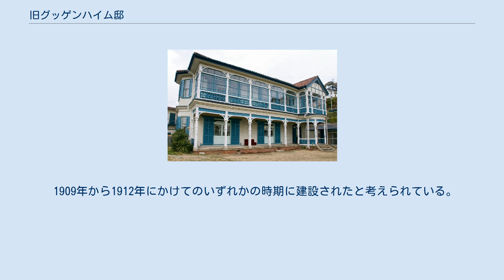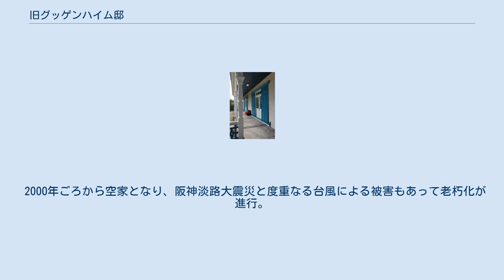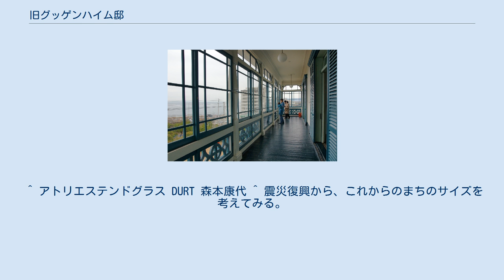旧グッゲンハイム邸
旧グッゲンハイム邸（きゅうグッゲンハイムてい）は兵庫県神戸市垂水区にある異人館。
塩屋海岸を望む高台に建つコロニアルスタイルの西洋館で、1階と2階に設けられた5連アーチのベランダを特徴とする。
アレクサンダー・ネルソン・ハンセルによる設計と推定されている。
 1909年から1912年にかけてのいずれかの時期に建設されたと考えられている。
 ドイツ系アメリカ人貿易商グッゲンハイムが1915年まで使用し、その後複数の所有者を経て竹内油業の所有となってからは長期間同社の社員寮として使用されていた。
 2000年ごろから空家となり、阪神淡路大震災と度重なる台風による被害もあって老朽化が進行。
取り壊される可能性も取り沙汰されていた2007年、塩屋在住のステンドグラス作家デュルト･森本康代（デュルト･もりもとみちよ）ら一家が保存及び維持管理の為に私財をなげうって購入した。
修復作業完了後、長男森本アリによる管理のもと2007年10月から貸会場として提供を開始。
2008年2月から、定期的に一般への無料公開も実施している。
 2020年8月6日、日本建築学会近畿支部は、従来、ドイツ系アメリカ人のジェイコブ・グッゲンハイムが所有したされてきた本洋館について、ジェイコブ・グッゲンハイムが所有した記録が土地台帳になく、別人のイスタンブール出身のユダヤ人、ジェイコブ・ライオンスが所有した記録が確認され、近所にある別の洋館「旧竹内邸」の土地台帳に所有者としてジェイコブ・グッゲンハイムの名が確認されたと発表した。
あわせて本洋館は、1908年頃に建設されたと推測された。
 ^ アトリエステンドグラス DURT 森本康代 ^ 震災復興から、これからのまちのサイズを考えてみる。
「旧グッゲンハイム邸」森本アリさんに聞く「変わらないことの豊かさ」とは | greenz.jp ^ a b 「神戸の異人館「旧グッゲンハイム邸」は「ライオンス邸」だった？！」『産経ニュース』、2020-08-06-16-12。
2020年8月9日閲覧。
 ^ a b 「旧グッゲンハイム邸は別人宅だった　本物は近くの「旧竹内邸」　神戸・塩屋」『神戸新聞NEXT』、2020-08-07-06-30。
2020年8月9日閲覧。
 | 瀬戸内Finder